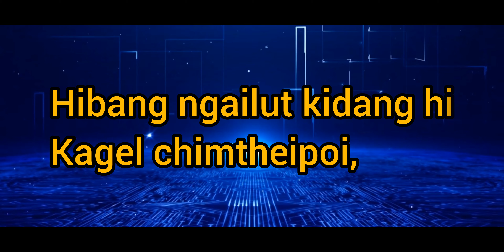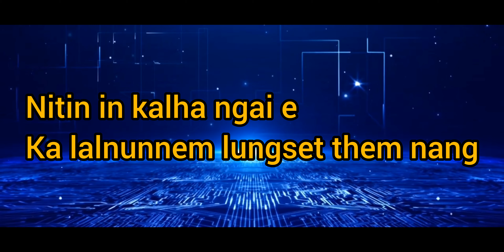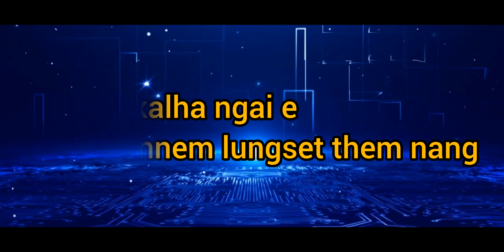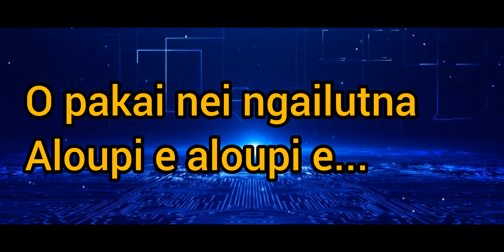NEI NGAILUT NA || Thengnu Haokip|| Official Lyrics video